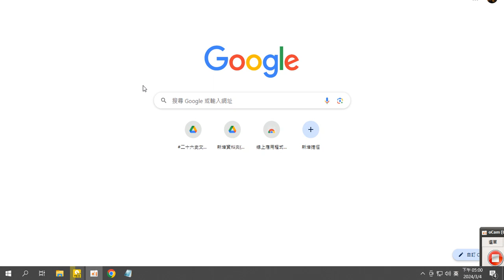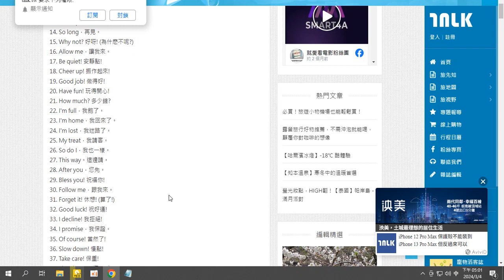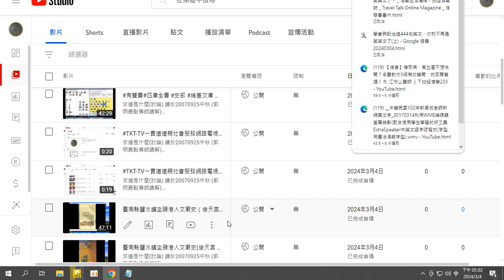Google 搜尋#學會與記住這444句英文,你就不再是菜英文了（上 ） 在網頁往下找可找到#生活英語 1000句， 可下載錄製 2024 03 04 17 00 16 370